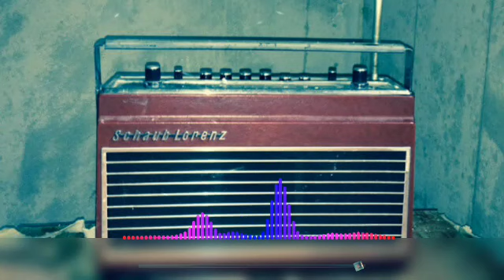Apna Punjab Hove Old Punjabi Song 🥰 || Old Punjabi Songs